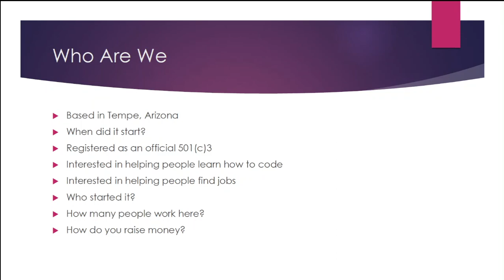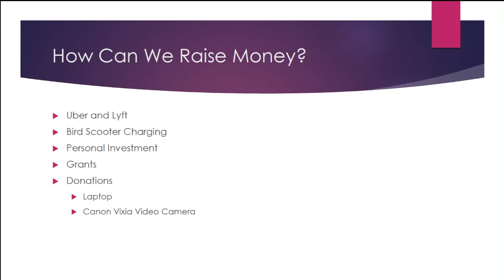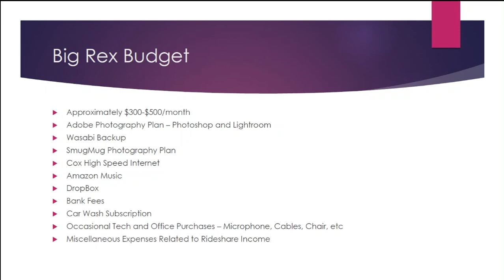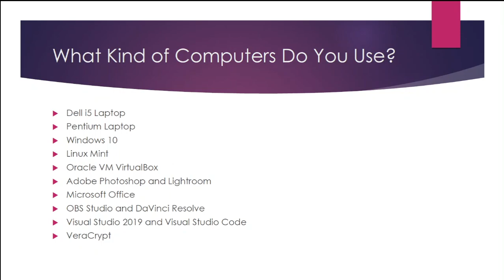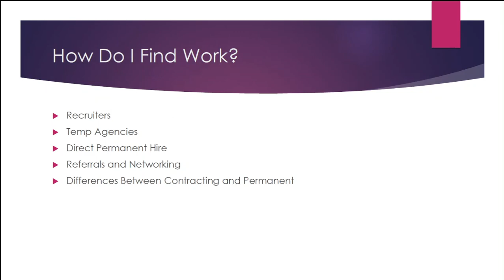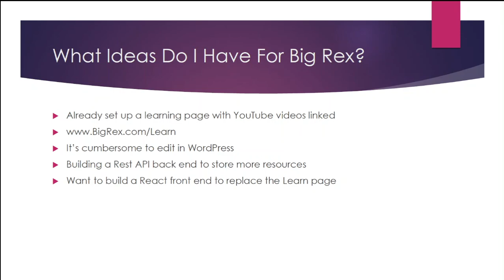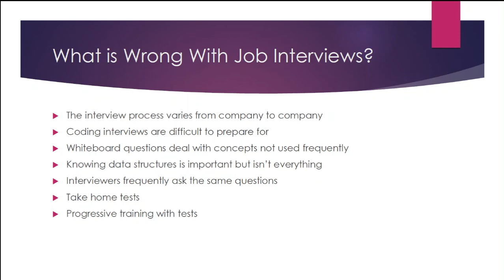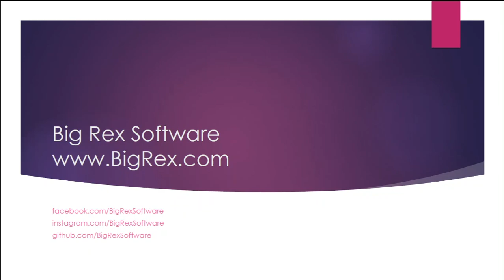Big Rex Software - How We Raise Money and Future Project Ideas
Presentation about how Big Rex Software makes money, projects we are developing, and what we want to do in the future.